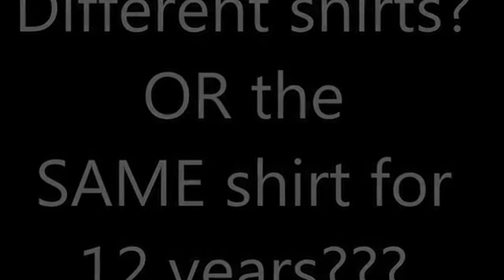This kid wore the same shirt for 12 years in school pictures.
Is it the same shirt?  Tyler did not want to think too hard on picture day.  Wearing the same shirt for 12 years made the decision easy.  Brunswick schools will never be the same.
But don't worry.  As he heads off to college, he will be taking a break from "The Shirt."